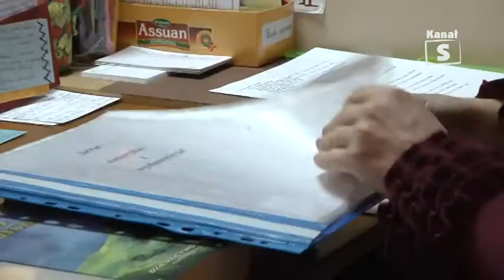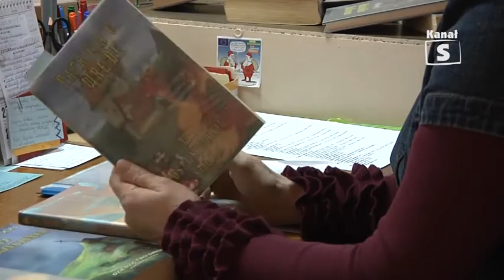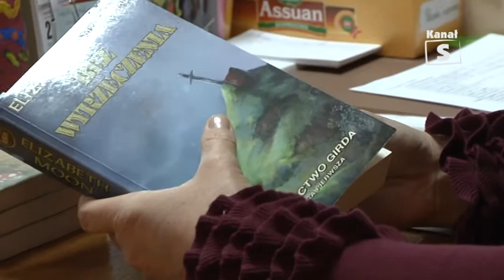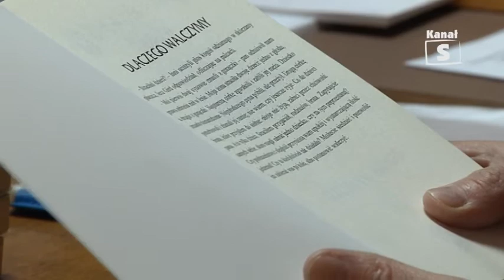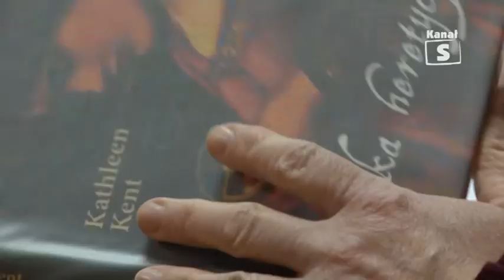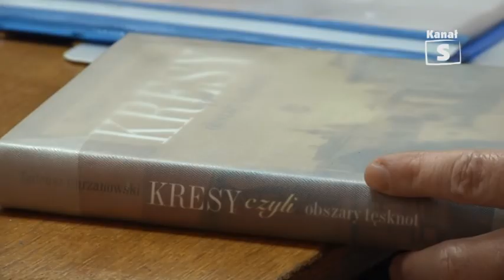spotkanie z książką